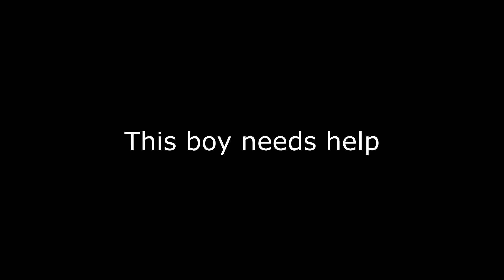MarkusTheUnnamed Is Angry